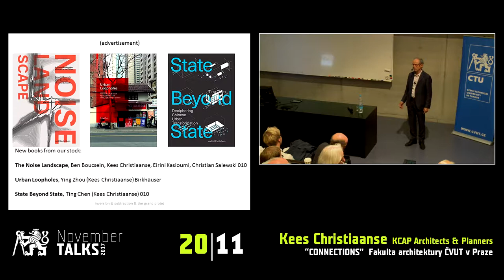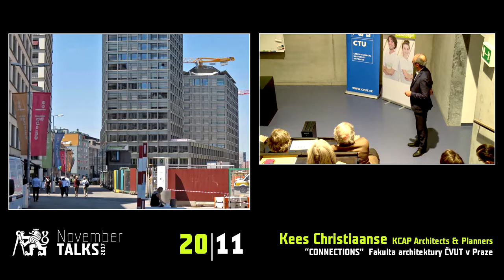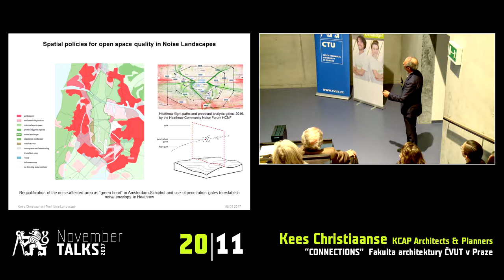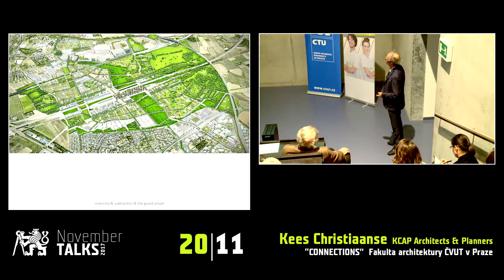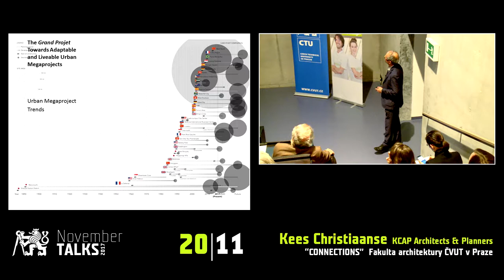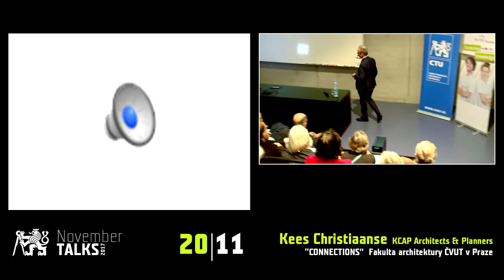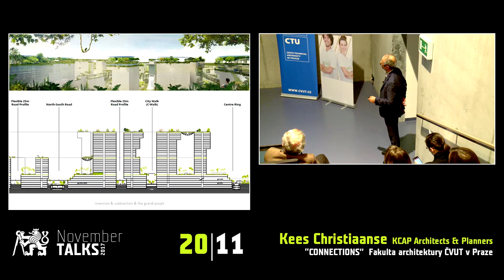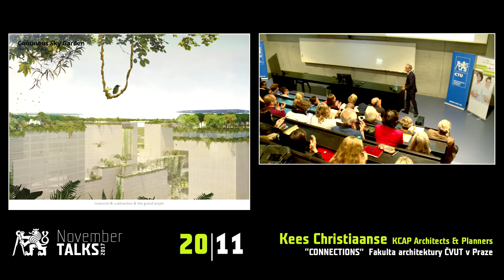November Talks 2017: Kees Christiaanse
„Projektování města je jako lyžování – je to umění zastavit elegantně“.

Takhle jednoduše vypadá městské plánování v podání Keese Christiaanse jednoho z nejvýznamnějších evropských urbanistů, šéfa  kanceláře KCAP (Kees Christiaanse Architects & Planners) a vedoucího Katedry architektury a urbanismu na Institutu pro městské plánování  na ETH Zurich.

Třetí v pořadí November Talks 2017, přednáškového cyklu na FA ČVUT, přednáška se konala 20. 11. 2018 na Fakultě architektury ČVUT v Praze.